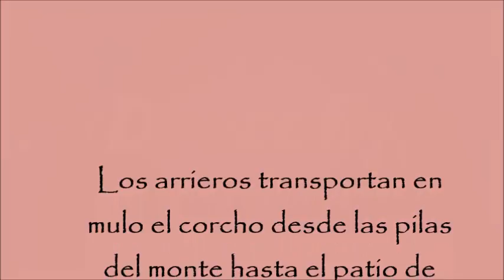DE VUELTA AL PATIO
Una vez extraída la corteza del tronco, los recogedores o «arrecogeores» apilan las planchas de corcho y, sobre sus espaldas, las transportan hasta pequeñas pilas junto a las veredas donde puedan llegar fácilmente los mulos. Los arrieros transportan en mulo el corcho desde las pilas de monte hasta el patio de corchas, situadas junto a una carretera o una buena pista forestal apta para el tránsito de camiones. Allí el corcho es pesado en la cabria, un artilugio consistente en tres largas patas de madera o metal, unidos o atados en su parte superior y donde se coloca la romana, un antiguo pero preciso peso usado aún en tareas agroforestales.
En el peso suele haber como mínimo dos personas, se trata de los fieles, uno de ellos por parte del productor y otro por parte del comprador, que anotan las pesadas para que no haya lugar a malas interpretaciones posteriores. Ya cuantificado, el corcho se apila con cuidado para que no se rompan o deformen las planchas y se produce una primera clasificación entre corcho segundero, de mejor calidad, procedente de árboles descorchados más de una vez, y corcho bornizo, provenientes de árboles primerizos, de menor calidad y nunca taponables.